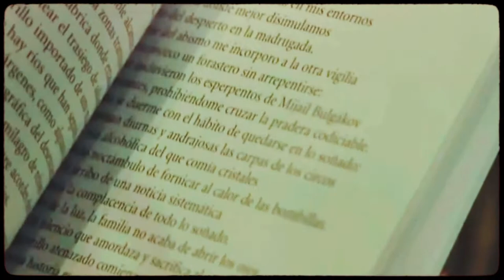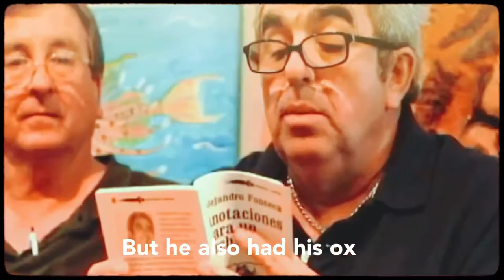Buey | Ox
a la memoria de César Vallejo y Rubén Darío

Todos hemos tenido nuestro buey
animal tendido a lo ancho de la tierra
de ancestral, de calmosa baba
el que vimos con lento paso
cruzar por los frescos yerbazales.

Lunas se esconden en sus ojos de bestia
y es fácil junto a él escuchar
cómo resbalan las aguas
entre piedras y malvados insectos
y el sueño siempre trastornado
por el ir y venir de vagones
fríos al tacto de la mano.

Ahora la casa permanece distante
apenas su luz es un asombro para la noche.
Ahí estará la familia bajo apacible techumbre
y casi al unísono dirán: fue muy cruel el verano.

En el otro extremo, no sé si serán
fantasmas o lomas lo que veo
historias disímiles, botijuelas encontradas
como regalo de algún muerto
voces, fuego bajo la ceiba, la oscuridad
única espada cortando la memoria.

El abuelo de seguro murió por estos campos
inconclusa fue su vida, risueño su rostro
a pesar de no sé qué espanto contraído.
Pero él también tuvo su buey
(monstruo riguroso)
de tan increíble mansedumbre.

Alejandro Fonseca
(Holguín, Cuba, 1954-Miami, EE. UU., 2015).

Un video de Víctor Jiménez
Miami, 12 de noviembre de 2011.
Reeditado en Miami
27 de febrero de 2021.

Ox

To the memory of César Vallejo and Rubén Darío

We all had our ox
an animal stretched out across
the land of ancestral and calm drool
that we saw with slow pace
crossing the fresh grasslands.

Moons hide in his beast's eyes
and it is easy with him to hear
how the waters slides between the stones
and evil insects and the dream
always disturbed by the coming
and going of wagons
cold to the touch of the hand.

Now the house remains distant,
barely its light is an astonishment at night.
The family will be there
under a peaceful roof and almost
in unison they will say:
the summer was very cruel.

At the other side,
I don't know if I see ghosts or hills
that I see, dissimilar stories,
jugs found as a gift from the dead,
fire under the ceiba tree, the darkness,
the only sword cutting through memory.

The grandfather surely died in these fields,
his life was unfinished, his face smiling
despite I don't know what horror he contracted.
But he also had his ox, rigorous monster
of such incredible meekness.

Alejandro Fonseca
(Holguín, Cuba, 1954-Miami, USA, 2015).

Bibliographic information
Title: Anotaciones para un archivo
(Annotations for a File)
Manjuarí Series
Manjuarí: Poesía Rueda Dentada
Author: Alejandro Fonseca
Publisher: Ediciones UNIÓN, 1999
Original from: The University of California
Digitized: Jun 4, 2008
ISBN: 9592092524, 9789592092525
Length: 117 pages

A video by Víctor Jiménez
Miami, November 12, 2011.